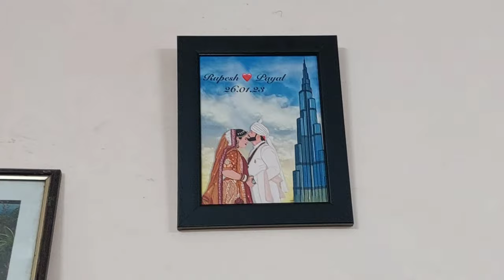Modified Xuv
How to earn from youtube @Ajju0008YT @GAURAVZONE @FlyingBeast320 @TheUK07Rider @ExploreTheUnseen2 @TheSocialFactory @MumbikerNikhil